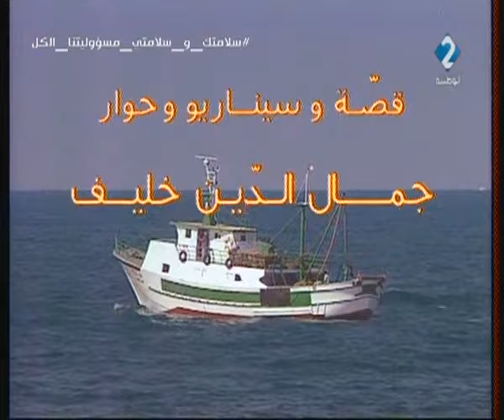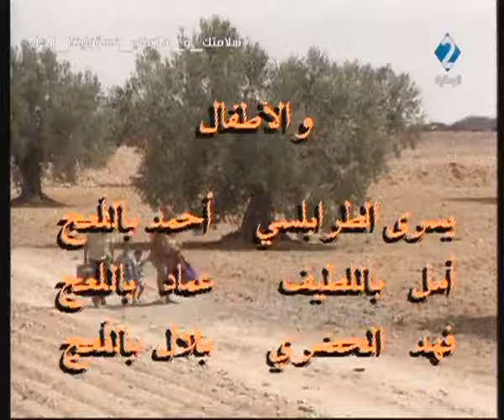مسلسل المتحدي | الحلقة الأخيرة